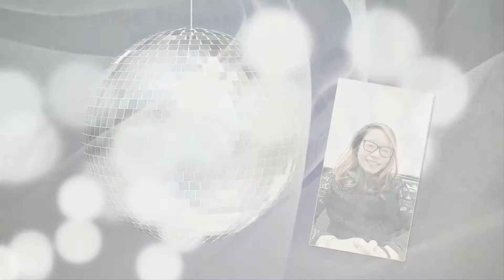27/07/2017 CHÚC MỪNG SINH NHẬT NGUYỄN HOÀNG ĐIỆP NHƯ